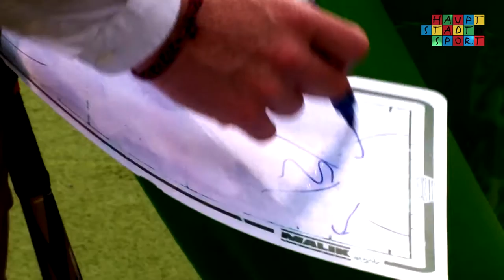Spielwochenende des Berliner HC | Zusammenfassung Samstag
Am Doppelspieltag der Hockey-Bundesliga trafen die Damen und Herren des Berliner HC´s auf schwierige Gegner. Für die Damen ging es gegen Mannheim und die Herren bekamen es mit dem Nürnberger HTC zu tun. Keine Leichten Aufgaben, doch Punktverlust war keine Option!